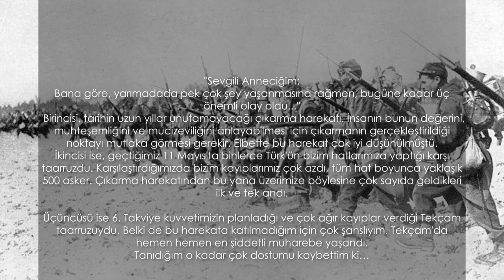Çanakkale Savaşı Hatıraları | Bir Gazinin Anısı | Anzak Mektubu,1915 Belgeseli | Atatürk Anısı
Bir Gazi,Çanakkale Savaşı'nda yaşadıklarını anlatıyor.  Çatışmanın en sıcak halinde yaşadıklarını ve sonrasını anlatan bir hikaye. Anzak askerinin annesine yazdığı duygusak mektup. Umarım beğenirsiniz. İyi seyirler dilerim.    çanakkale savaşı harita çanakkale anzaklar

00:00 Çanakkale Savaşı Rakamları
01:10 Anzak Askerinin Mektubu
02:46 Atatürk'ün Çanakkale Anısı
03:58 Çanakkale Gazisinin Anısı

Anzak Askeri (1)
"Sevgili Anneciğim;
Bana göre, yarımadada pek çok şey yaşanmasına rağmen, bugüne kadar üç  önemli olay oldu...''
''Birincisi, tarihin uzun yıllar unutamayacağı çıkarma harekatı. İnsanın bunun değerini, muhteşemliğini ve mucizeviliğini anlayabilmesi için çıkarmanın gerçekleştirildiği noktayı mutlaka görmesi gerekir. Elbette bu harekat çok iyi düşünülmüştü.
İkincisi ise, geçtiğimiz 11 Mayıs'ta binlerce Türk'ün bizim hatlarımıza yaptığı karşı taarruzdu. Karşılaştırdığımızda bizim kayıplarımız çok azdı, tüm hat boyunca yaklaşık 500 asker. Çıkarma harekatından bu yana üzerimize böylesine çok sayıda geldikleri ilk ve tek andı.
Üçüncüsü ise 6. Takviye kuvvetimizin planladığı ve çok ağır kayıplar verdiği Tekçam taarruzuydu. Belki de bu harekata katılmadığım için çok şanslıyım. Tekçam'da hemen hemen en şiddetli muharebe yaşandı.
Tanıdığım o kadar çok dostumu kaybettim ki…
12 Kasım 1915

O günü Atatürk şöyle anlatıyor (2)
"Biz kişisel kahramanlıklarla uğraşmıyoruz. Yalnız size, Bombasırtı olayını anlatmadan geçemeyeceğim. Karşılıklı siperler arasındaki mesafe sekiz, on metre, yani ölüm muhakkak… Birinci siperdekilerin hiçbirisi kurtulamamacasına düşüyor, ikinci siperdekiler onların yerine geliyor, fakat ne kadar imrenilecek bir soğuk kanlılık ve tevekkülle biliyor musunuz?.. Öleni görüyor, üç dakikaya kadar öleceğini de biliyor ve en ufak bir çekinme bile göstermiyor. Sarsılmak yok… Okuma bilenler Kuran’ı Kerim okuyor ve Cennet’e gitmeye hazırlanıyorlar. Bilmeyenler Kelime-i Şahadet çekerek yürüyorlar. İşte bu Türk askerindeki ruh kuvvetini gösteren, hayret ve tebrike değer bir örnektir. Emin olmalısınız ki, Çanakkale muharebesini kazandıran bu yüksek ruhtur."

Bir Çanakkale Gazisi Anlatıyor(3)
Saatler sonra akşam olmuş, gökyüzü tamamen kara bulutlarla kaplanmış, yeni başlayan hafif çisenti ile ortalığı zifiri bir karanlık basmıştı. Göz gözü görmüyordu. Gece yarısı bir emir duyuldu.  hepimiz birden dağlarda yankılanan “Allah Allah Allah!” nidalarıyla hücuma geçtik. Karşı atışlardaki silahların namlusundan çıkan ışık ve alevlere bakılırsa düşman hatları ile aramızdaki mesafe 100-150 arşın kadar olmalıydı. Daha 8-10 adım ancak ilerlemiştim ki tekrar bir emir duydum. Siperlerimize geri dönmemizi emrediyordu.
Ne oldu ise işte o andan itibaren oldu. Geriye dönemezdim. Zira geriye dönüş benim için, kendi bedenimi, zifiri karanlıktaki siperlerde duran askerlerimizin benden yana dönük çığ gibi duran   süngülerinin üzerine atarak bile bile intihar ve mutlak bir ölüm demekti. İleriye de gidemezdim.
Çünkü zaten geriye dön emri verilmiş aynı anda düşman ateşi de şiddetini tarif edilemez derecede arttırmıştı. Hemen kendimi olduğum yere attım, toprağa sarılıp, gelen kurşunlardan kendimi korunmaya çalıştım. Dur durak bilmeden  devam eden  gök gürültüsü gibi patlayan silah sesleri kulakları yırtarken, mermiler ve şarapneller keskin ıslıklar çalarak havada uçuşuyor; barut, duman, is kokusu insanı boğuyordu; taş, toz, toprak, çalı, çırpı, canlı cansız ne varsa yerde ve havada şiddetle birbirine karışarak gökyüzüne fırlayıp  geriye yağıyor, göz açtırmıyordu.
Ama öğrendim. Sonra öğrendim. Sonra çok şey öğrendim. 12 yerimden yaralandığımı da öğrendim. Aklım başıma gelince bir şey daha öğrendim. Öğrendiğim o en acı gerçek: o gece orada, Çanakkale savaşları ateş hatlarında beraber savaşa girdiğimiz 800 kişilik alayımızdan ben ve diğer yaralılar dahil yalnız ve sadece sekiz (8) Türk askerinin hayatta kalabilmiş olmasıydı.

Kaynak:(2)
Atatürk Nutuk Kitabı
Kaynak: (3)

Müzikler:
Gallipoli 2015 The Nek Soundtrack - Stephen Rae
Gallipoli 2015 Stephen Rae Extended Piano Soundtrack